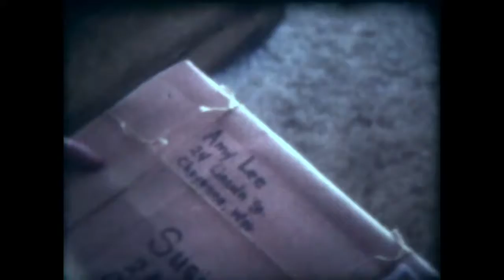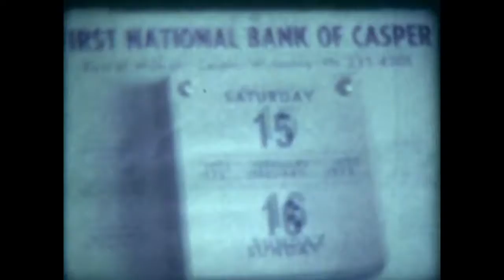The New Sweater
A girl gets a new sweater and something happens to it.
Created by the Wyoming School for the Deaf.